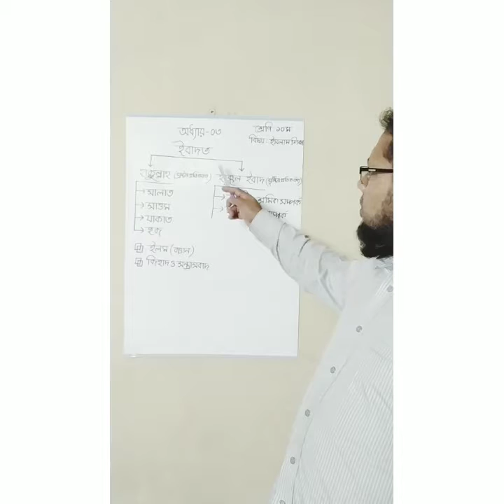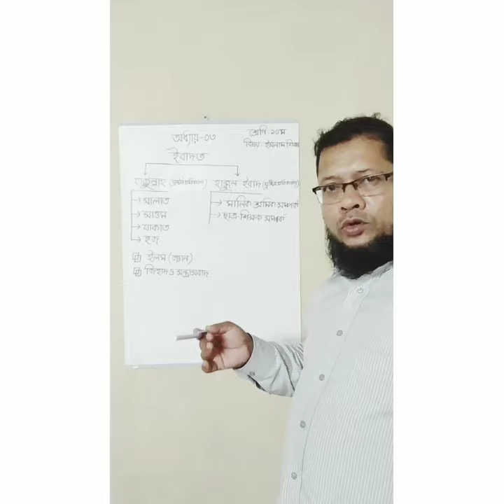ইসলাম ও নৈতিক শিক্ষা, ১০ম শ্রেণি | অধ্যায়-০৩, ইবাদত | এ কে এম শহীদ সারওয়ার